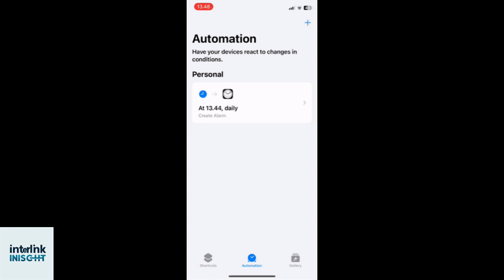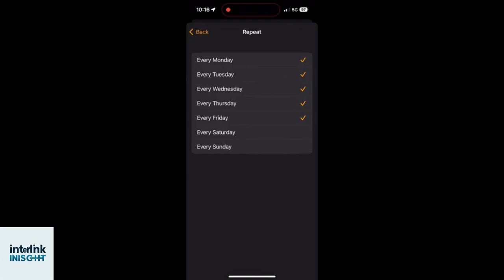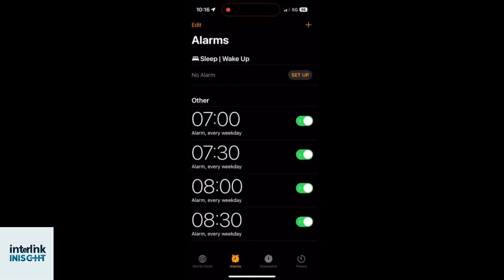The Battle of the Alarms Apple's Response!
Ladies and gentlemen, fasten your seatbelts because we're diving headfirst into the heart of breaking news! I'm Denis, your guide through the whirlwind of updates, and this is Interlink Insight, where every headline is a pulse-pounding adventure.
Today's adrenaline-packed story: "Apple working to fix alarming iPhone issue." That's right, folks, Apple's iconic devices have hit a bit of a snag, leaving some users in for an unexpected morning snooze!
you're snug in bed, relying on your trusty I Phone to wake you up, but instead, silence. It's a digital nightmare! But fear not, fellow thrill-seekers, because Apple is on the case, racing against the clock to squash this bug and get your alarms ringing loud and clear once again.
Social media platforms erupted with tales of woe from users who found themselves caught in the grips of this alarming issue. One TikTokker even lamented setting "like five alarms" to no avail. The struggle is real, folks!
Concerns reached a fever pitch when NBC's Today Show broke the news, sending shockwaves through the tech community. But fear not, dear viewers, for in the face of adversity, solutions emerge!
While we await Apple's official fix, there are steps you can take to dodge the dreaded late start. Double-check those alarm settings, crank up the volume, and stay vigilant against the sneaky quirks of technology.
Apple assures us they're working round the clock to put this issue to bed, but until then, we might need to dust off the old-school alarm clock and bid TikTok adieu. It's a blast from the past, but hey, if it gets the job done, who are we to complain?
And there you have it, folks, another heart-stopping edition of Interlink Insight! Until next time, stay alert, stay informed, and keep the adventure alive! Denis out!